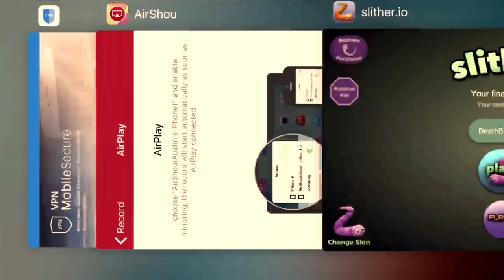Slither.io Random Moments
hey guys I know it's been awhile since I've uploaded anything so here a slither.io video for you, I hope you enjoyed it!